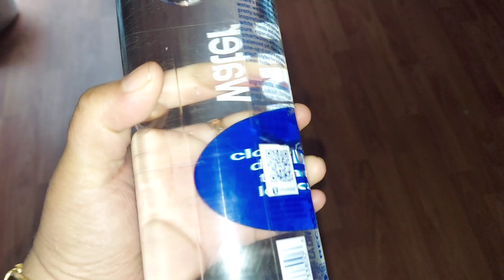DAY-3 OMAD diet plan||indian meal plan||one meal a day||intermittent fasting telugu